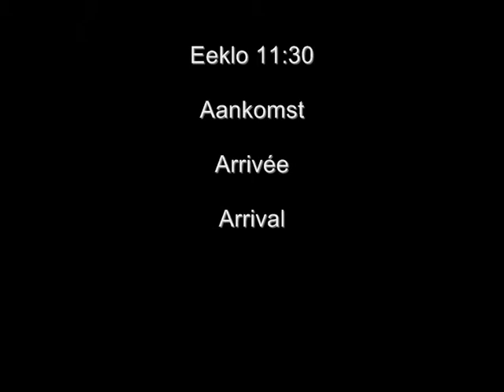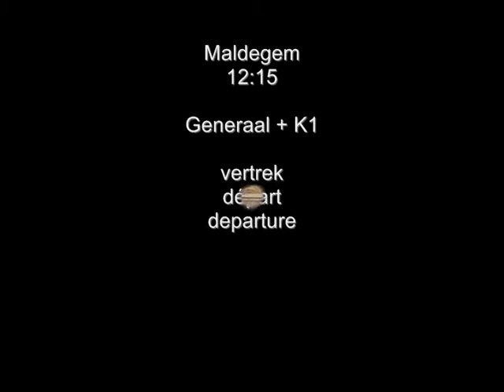Dienstregeling # 1.wmv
Een korte impressie van de vertrekken en aankomsten te Maldegem : een vrij strikte uurregeling ... / Une courte impression des départs et arrivées à Maldegem : un horraire assez stricte ... / A short impression of the departures and arrivals at Maldegem : a quite rigorous time-table ...